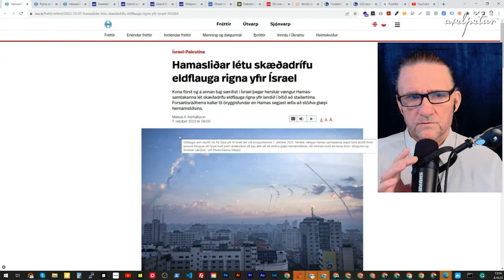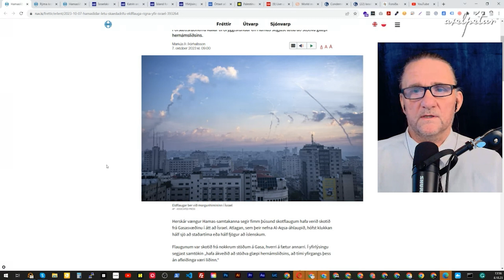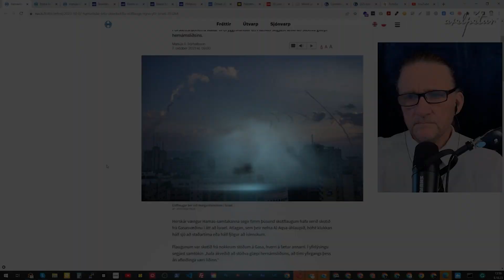Axel Pétur | S01E20 | Upplýsingaóreiða, stríðsáróður og falsfréttir í boði fréttastofu andskotans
Sannleiksráðuneyti íslenZZku valdstjórnarinnar leggur blessun sína yfir upplýsingaóreiðu, hreinar lygar og óstaðfestar fullyrðingar sem enga stoð eiga í ruanveruleikanum. Þetta er alltaf sama ballið þar sem alifuglarnir falla fyrir sömu lygasögunni í hvert einasta skipti og gullfiskaminnið tryggir að engin man hverni síðasta lygasaga fór.